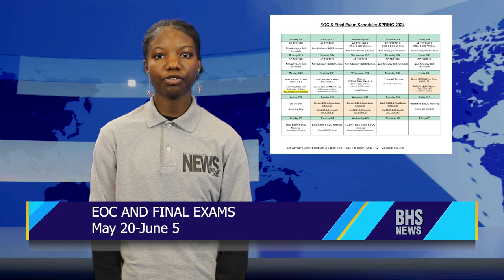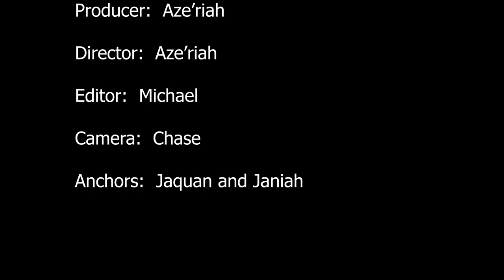Beaufort High Morning News May 17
The Beaufort High School Morning News for Friday, May 17, 2024.